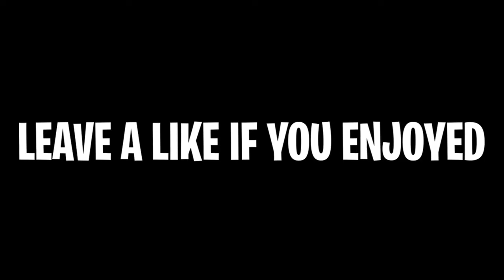PARACHUTE TRICKSHOTTING! *WW2 TRICKSHOTTING*